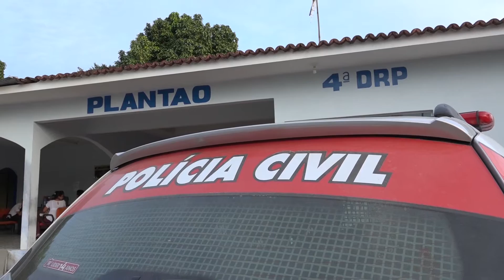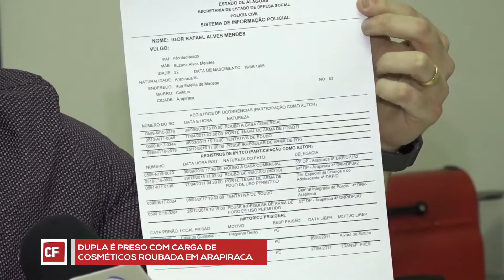Dupla é presa com carga de cosméticos roubada em Arapiraca 100%